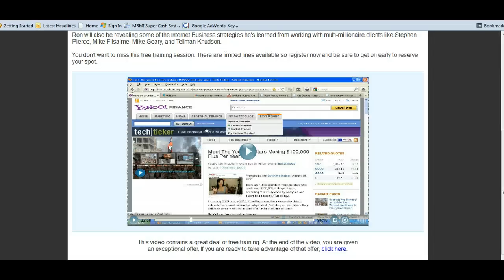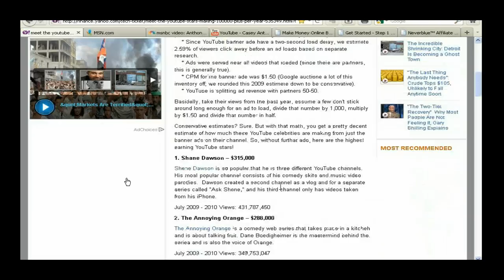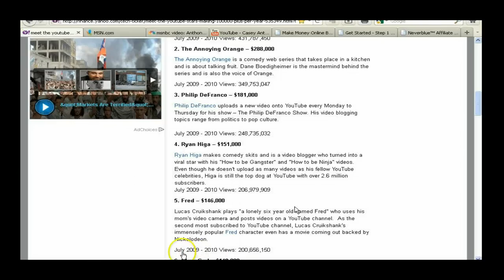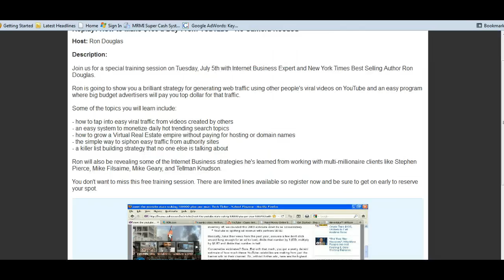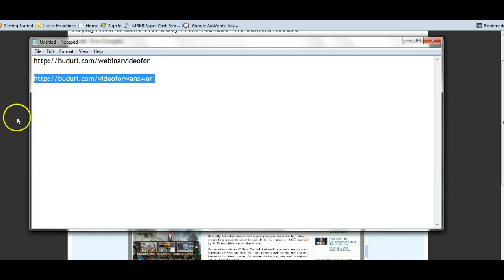How Much Money Do Youtube Partners Make?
Russell Brunson's FREE Products